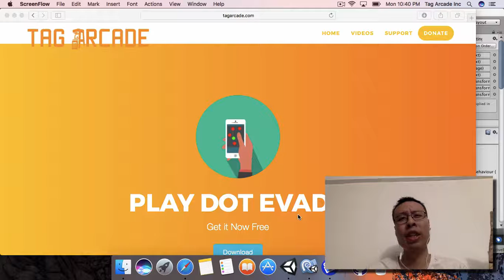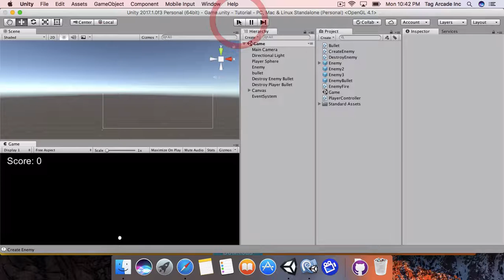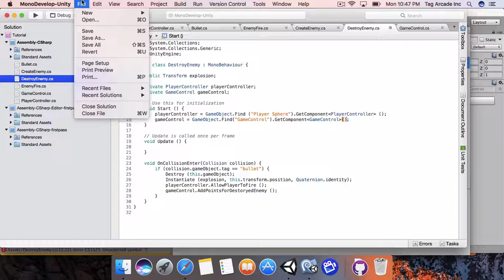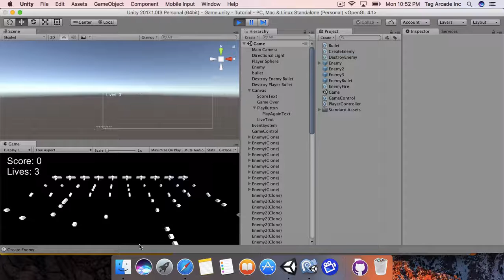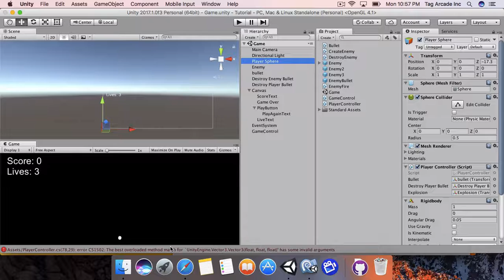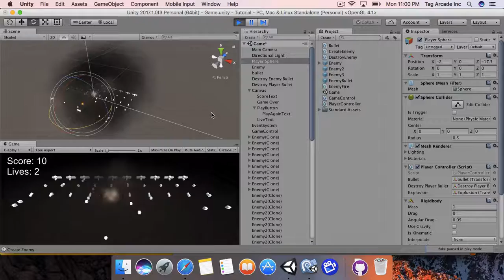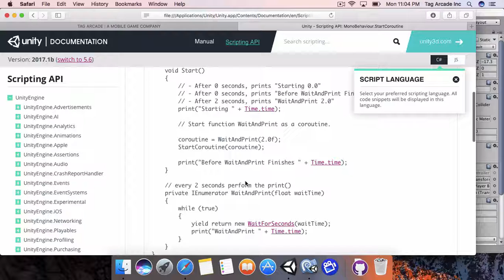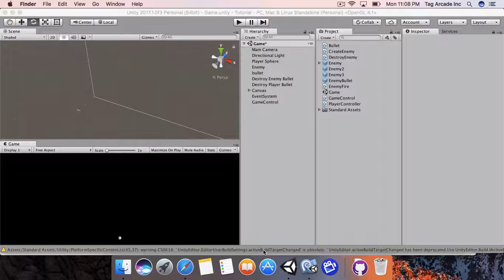Programming Basics: 10. Creating Game Control and Adding Lives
Welcome to programming basics.  In this tutorial, we'll be creating a Game Control system and adding 3 lives to the player.